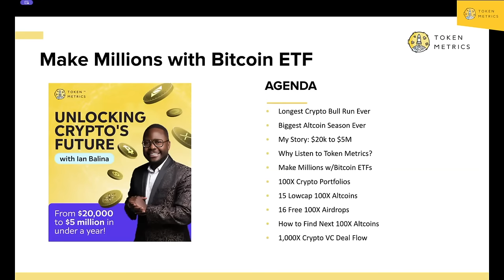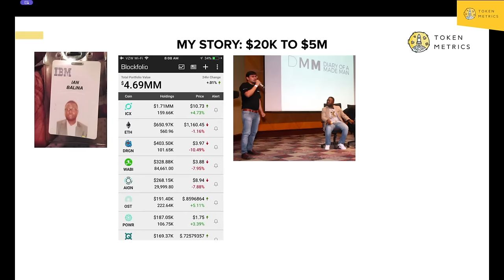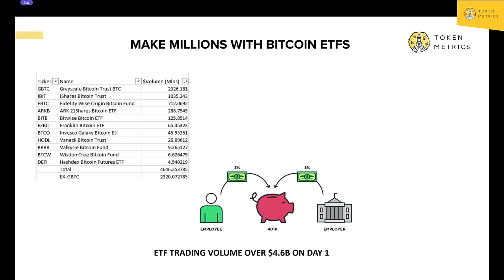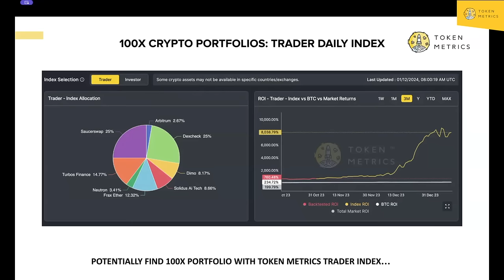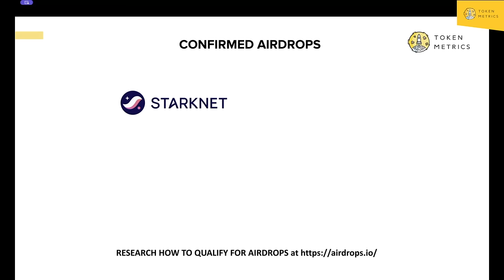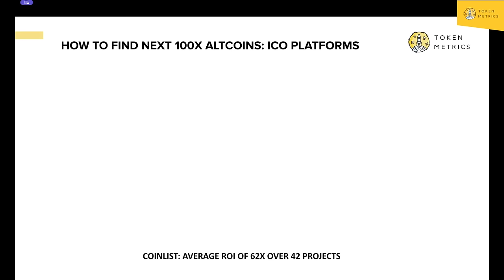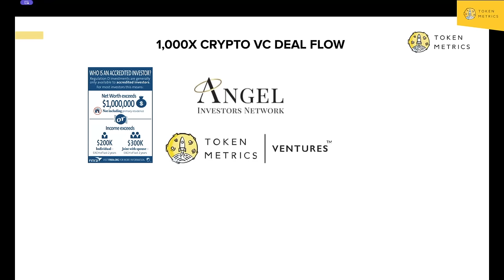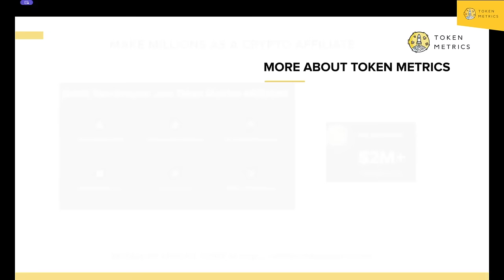🤑 Make MILLIONS with BITCOIN ETF? 🚀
We delve deep into the monumental approval of the Bitcoin ETF and its groundbreaking impact on the crypto world. This is a pivotal moment for Bitcoin, altcoins, and investors eyeing those 100X and 1000X returns.

💡 Learn how the Bitcoin ETF indirectly paves the way for unparalleled investment opportunities during the upcoming Bitcoin halving and beyond. Our comprehensive analysis covers the potential for a prolonged bull run and the most lucrative altcoin seasons yet.

Introduction - 0:00-3:46
Who is Ian Balina? - 3:47-4:25
Longest Crypto Bull Run Ever - 4:26-5:51
Biggest Altcoin Season Ever - 5:52-7:03
My Crypto Journey - $20k to $5M - 7:04-9:29
Why Listen to Token Metrics? - 9:30-10:56
Make Millions with Bitcoin ETFs - 10:57-14:41
100X Crypto Portfolios - 14:42-17:49
15 Low Cap 100X Altcoins - 17:50-19:38
16 Free 100X Airdrops - 19:39-22:03
How to Find Next 100X Altcoins? - 22:04-25:20
Solana 1000X Case Study - 25:21-26:31
1000X Crypto VC Deals Flow - 26:32-30:11
Make Millions as a Crypto Affiliate - 30:12-33:30
Outro - 33:31-33:44